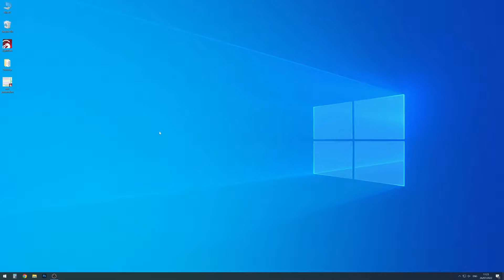Latitool F50 Wood Test Pattern via LightBurn (downloadable)